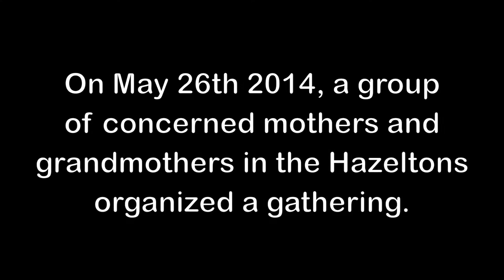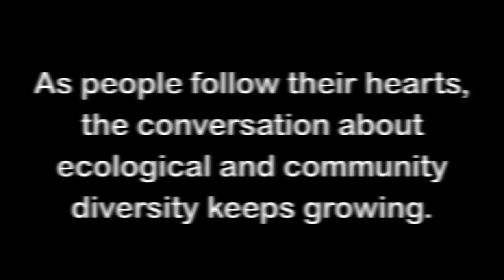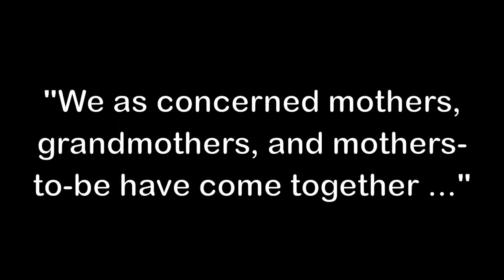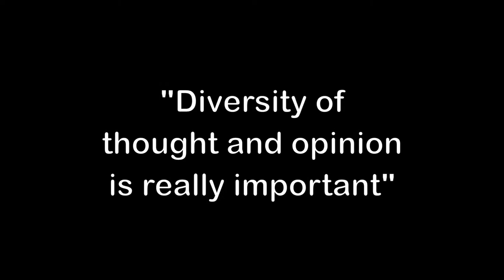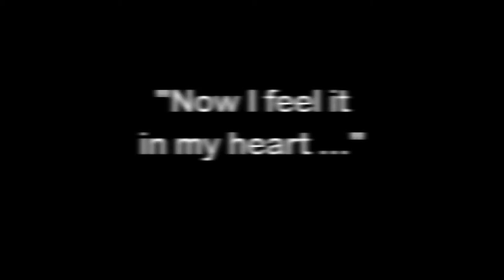Ganoonaxum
Ganoonaxum features the story of a group of women in the Hazeltons who have been organizing to ensure that there is a broad community dialogue about plans for development in their region. While their organizing was motivated by proposed LNG developments, it is inspired by long-established Gitxsan traditions. In traditional Gitxsan society, women are responsible for ensuring everyone in the community understands their responsibilities to their household and to the land. Recognizing that diversity is a strength, the women's group created a space to share different views and build a collective vision for the future of their region.